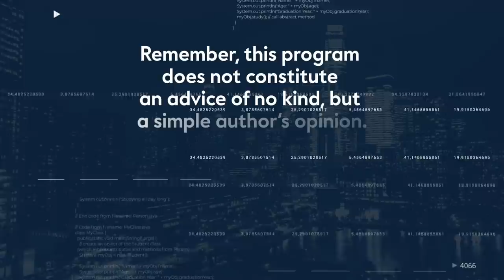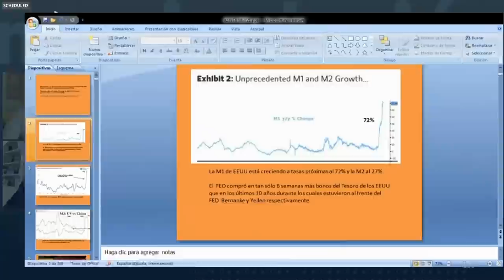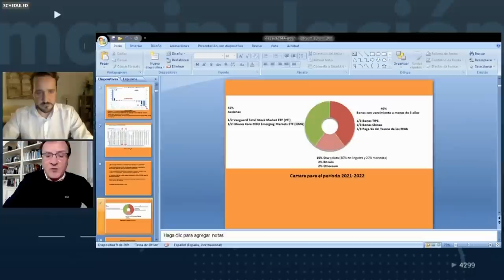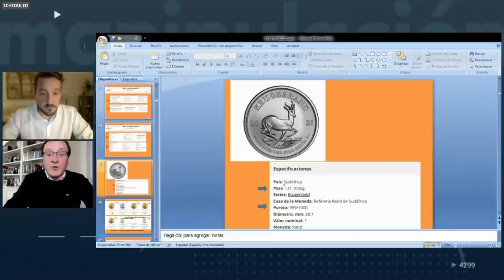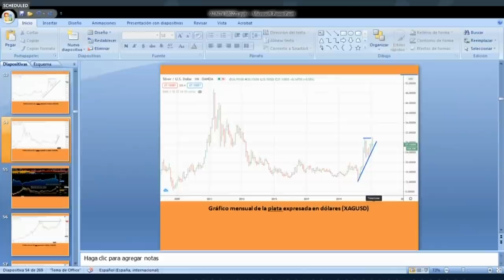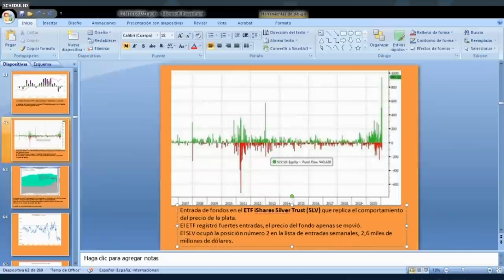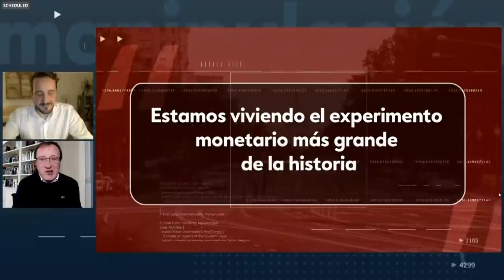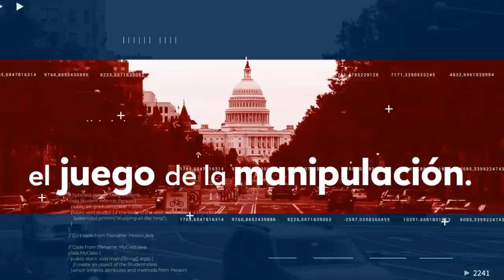Qué está sucediendo con el ORO y la PLATA - El juego de la 🚨 MANIPULACIÓN 🚨 | Negocios TV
Jose Luis Cava y Marcial Cuquerella nos cuentan lo más actual en mercados, economía y geoestrategia en este segundo programa. Síguenos todos los lunes a las 19h.